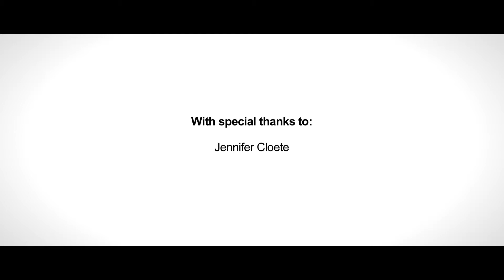Water Security for All | Conservation South Africa (CSA)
Jennifer Cloete farms sheep and goats in the mountains of the Kamiesberg region in South Africa, and relies on fresh water to keep her herds healthy. But the wetlands where her livestock graze are increasingly vulnerable. She is taking action to keep her water sources healthy and vital with Conservation South Africa (CSA), who has provided farmers like Jennifer with alternate ways to access water for their livestock when the wetlands need to be left to recover.